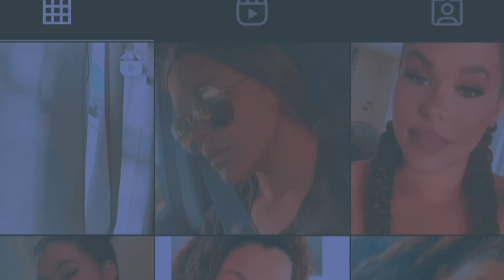VLOG: CAR CHIT CHAT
Welcome or welcome back to a new vlog 💕